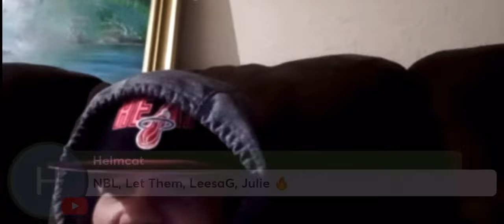Mgl- Michelle Goes Live on Ski’s panel laughing about her Dui after he got out of jail 1/29/24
This clip is courtesy of Psychic Skimask channel